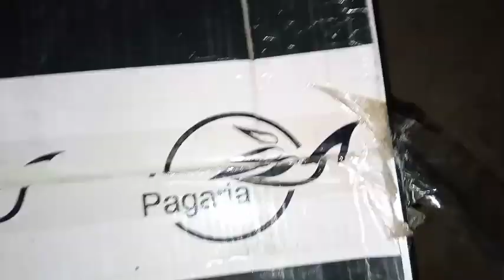pagaria HT-010 Home Theater